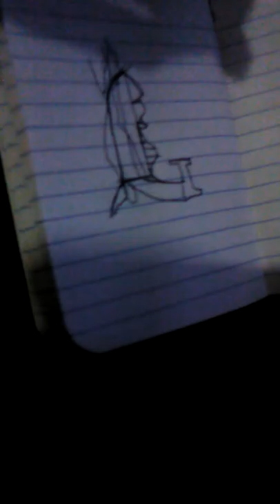how to draw a race boat